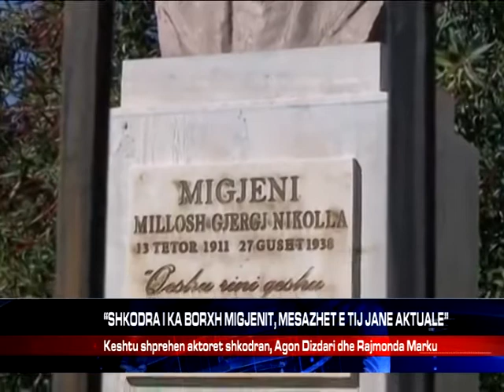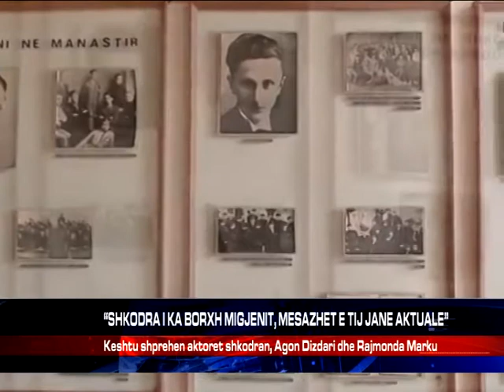“SHKODRA I KA BORXH MIGJENIT, MESAZHET E TIJ JANE AKTUALE”